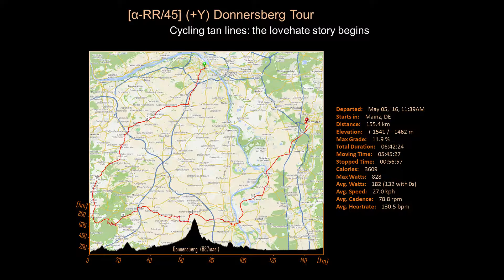[GoPro] (+Y) Donnersberg Tour -- Cycling tan lines: the lovehate story begins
An exploration tour from Mainz to Donnerberg and back to Darmstadt.